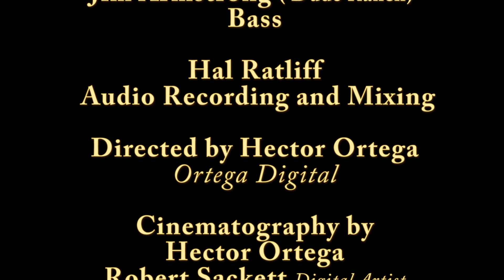I Hate You Brad Pasely